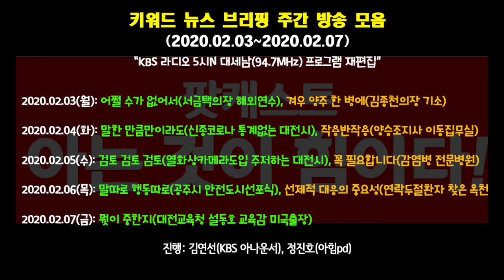키워드 뉴스브리핑 주간방송 모음(2020.02.03.~2020.02.07.)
“KBS 라디오 5시N 대세남(94.7MHz) 프로그램 재편집

02/03(월) 어쩔 수가 없어서(세종시의회 의장 등 해외연수), 겨우 영주 한 병에(대전시의회 김종천 의장 기소)

02/04(화) 말한 만큼만이라도(신종코로나 통계없는 대전시), 작용 반작용(충남도 양승조 지사 이동집무실)

02/05(수) 검토 검토 검토(열화상카메라 도입 주저하는 대전시), 꼭 필요합니다(대전의료원 안의 감염병 전문병동)

02/06(목) 말 따로 행동 따로(공주시의 안전도시선포식), 선제적 대응의 중요성(연락두절 환자 찾아낸 옥천시)

02/07(금) 뭣이 중한지(대전시교육청 설동호 교육감 미국출장)

진행: 김연선(KBS 아나운서), 정진호(아힘pd)